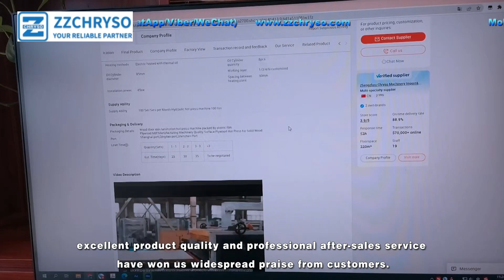ZZCHRYSO HF High Frequency Full Auto Wooden Board Joining Machine With Auto Feeding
Besides, Our other channels' handles are as below:

A channel about:
zzchryso
chryso
wood shredder
wood works
big wood works
planer saw
planner saw

A channel about:
press machine

A channel about:
zzchryso
wood chipper
wood crusher
wood shredder

01
02
03
04
05
06
07
08
Blogger: